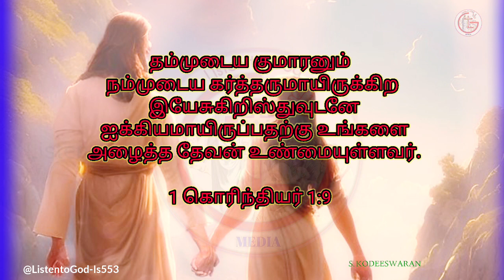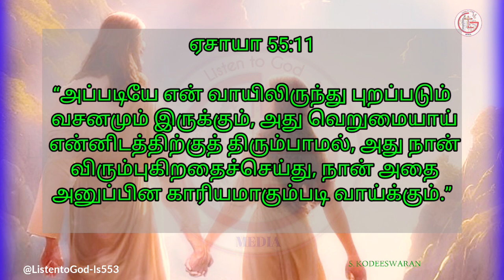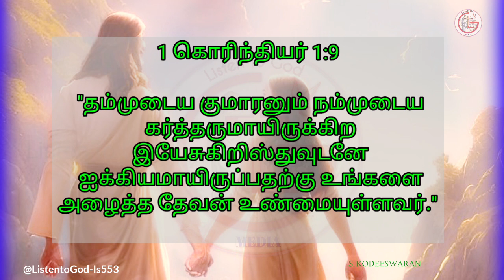தேவனின் உண்மைத்தன்மை| youtube listentogod கடவுள் உண்மையுள்ளவர் உண்மையுள்ள கடவுள்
தேவனின் உண்மைத்தன்மை.

தம்முடைய குமாரனும் நம்முடைய கர்த்தருமாயிருக்கிற இயேசுகிறிஸ்துவுடனே ஐக்கியமாயிருப்பதற்கு உங்களை அழைத்த தேவன் உண்மையுள்ளவர்.
1 கொரிந்தியர் 1:9

1 கொரிந்தியர் 1:9ல், அப்போஸ்தலனாகிய பவுல் கடவுளின் அசைக்க முடியாத உண்மைத்தன்மையை எடுத்துரைக்கிறார். விசுவாசிகள் இயேசு கிறிஸ்துவுடன் கூட்டுறவு கொள்ள அழைக்கப்படுகிறார்கள் என்று அவர் வலியுறுத்துகிறார், இது கடவுளின் வாக்குறுதிகளின் நம்பகத்தன்மையையும் அவர்களுக்கு அருளப்பட்ட கிருபையையும் உறுதிப்படுத்துகிறது. இந்த வசனம் கடவுளுக்கும் அவருடைய மக்களுக்கும் இடையிலான நித்திய கூட்டாண்மையின் சக்திவாய்ந்த நினைவூட்டலாக செயல்படுகிறது, அவர்களின் வாழ்க்கையின் ஒவ்வொரு அம்சத்திலும் அவருடைய உண்மைத்தன்மையைக் காட்டுகிறது.